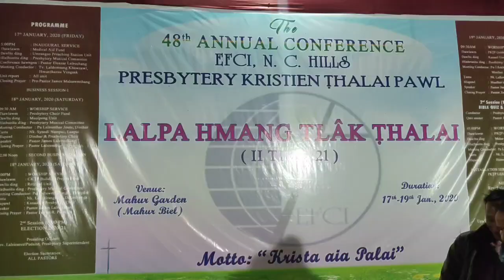Van Inkhawmpui | 48th Inkhawmpui atawp zan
E.F.C.I Pktp Inkhawmpui
Ahmun: Mahur Garden